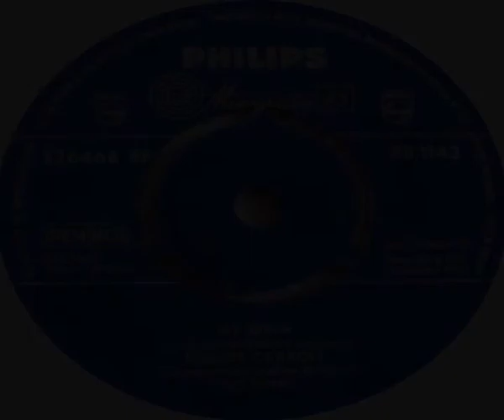Ronnie Carroll My Own 1961